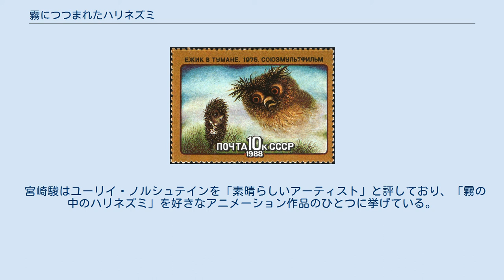霧につつまれたハリネズミ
『霧につつまれたハリネズミ』（ロシア語:Ёжик в тумане / Yozhik v tumane）は1975年のソビエト連邦のアニメーションである。
監督はユーリイ・ノルシュテイン、制作はモスクワのソユズムリトフィーリムであった。
ロシア語のセリフは、同名の著書を著したセルゲイ・コズロフによるものである。
2006年、ノルシュテインは同名の著書を執筆し、その中でノルシュテイン自身とともにコズロフを著者名に入れている。
 本作は切り紙を使ったアニメーションであり、全体を覆う霧は、非常に細かい紙片を舞台上に置き、1フレームごとにすこしずつカメラに近づけていくことによって、表現されている。
 日本では、『霧の中のハリネズミ』というタイトルのもと、2004年7月18日に『ユーリー・ノルシュテインの世界』というイベントにてノルシュテインの他作品とともに正式に上映された ハリネズミ（声:マリヤ・ヴィノグラドヴァ）と、その友人の小グマ（声:ヴャチェスラーフ・ネヴィーヌィイ）の物語である。
2人は毎晩会い、ビャクシンの小枝を炊いて温め、子グマのサモワールで淹れた茶を飲んでいた。
2人は茶を飲みながら語り合い、星を数えていた。
ある日ハリネズミは、子グマにラズベリーのジャムを持って行こうと決めた。
その道中、森を抜けたところで、美しい白い馬が霧の中に立っているのを見つけた。
霧はとても濃く立ち込め、ハリネズミ自身の足元すら良く見えないほどであった。
この濃い霧の中で馬が眠りにつけば、溺れてしまうのではないかと思われた。
ハリネズミは、しばし霧の中を探検することにした。
 ハリネズミが探検して回る、霧に包まれた世界は、恐ろしい姿をした物や生き物たち（ワシミミズク、ガ、コウモリ）に遭遇することもあり、しかしまた親切で善意あふれる生き物たち（カタツムリやイヌ、そして川の中の未知の「何か」カモノハシ、映画では魚）も住む、静寂とかすかな音、暗闇、そして背の高い草に覆われた、幻想的な世界であった。
 フクロウはハリネズミの後を追って唐突に近くに姿を現し、一度鳴き声をあげて再び姿を消す。
ハリネズミはこのフクロウを異常者（псих）と呼んだ。
ハリネズミはこの出来事に怯えたが、なおもその好奇心は彼に探検を続けさせた。
大きなイヌが姿を表したときもとても驚いたが、イヌは彼のジャムを取って来てくれたのであった。
ハリネズミはその後、川に落ち、下流に流されながらこのまま溺れていくのだろうかと思ったとき、水中から未知の「何か」（大きな魚）が彼を助けてくれた。
彼はハリネズミに静かに語りかけた。
 ハリネズミや子グマは人懐こく友好的な性格であり、それに対してフクロウは荒っぽく、ハリネズミがこの世界に対して感じた美しさを分かっていない。
映画の終わりにはナレーターが「ハリネズミは未だにあの白馬を考えている」と言い、物語は幕を閉じる。
 2014年のロシアソチオリンピックでは、開会式で「ロシアを代表するモチーフ」の一つとして本作が取り上げられた。
 宮崎駿はユーリイ・ノルシュテインを「素晴らしいアーティスト」と評しており、「霧の中のハリネズミ」を好きなアニメーション作品のひとつに挙げている。
 2009年1月より、主人公のハリネズミの像がウクライナの首都キエフ（キイウ）に建てられた。